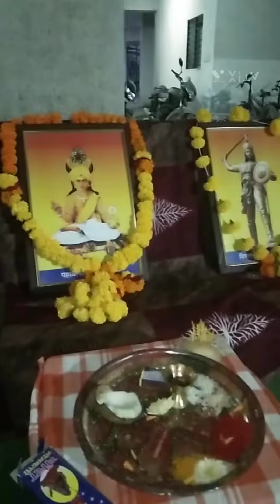कोयागिरी पोर्णिमा : मुठवा पहांदीपारी कुपार लिंगों जन्मोत्सव पर्व - 2023